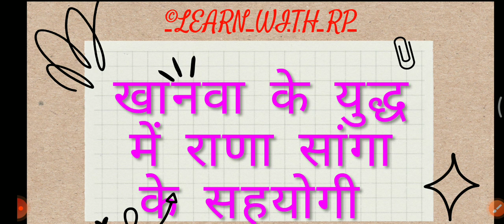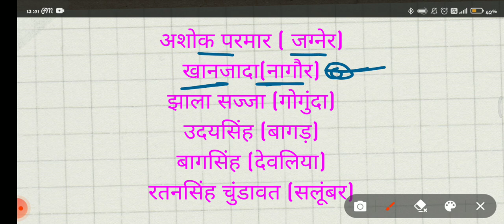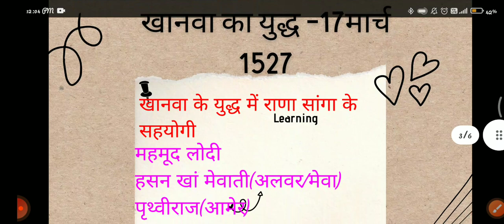खानवा के युद्ध में राणा सांगा के सहयोगी |REET,CET,|RPSC|RSSB|1ST OR 2NDGRADE. |IMPORTANT FACTS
खानवा के युद्ध में राणा सांगा के सहयोगी
hello my dear viewers,if you are new on this channel then it's a humble request..plz subscribe this channel.its begining of my YouTube journey so support me by increasing my view reach .
go to my channel and watch other videos too.
give your view in. the comment section.
all your suggestions are humble accepted plz note them in the comment section
tell me what other topics you want to see on my channel. and which class and subject you want.
stay positive,stay healthy, life m aage badho or dusro ko help kro
--RAJSHREE PAREEK (©LEARN WITH RP)